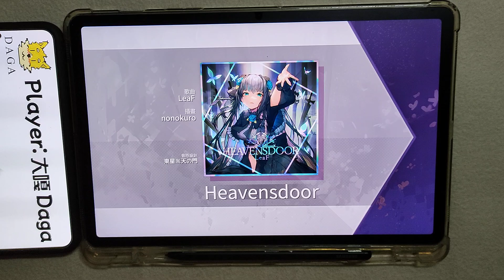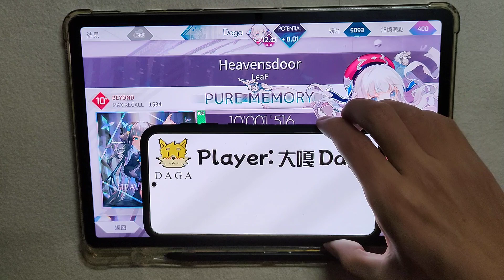💪安心信賴雙指🫰[Arcaea EP 395] Heavensdoor🔴BYD 💯PM!!!【大嘎 Daga】